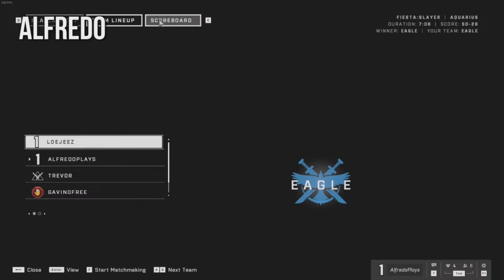The Heroes We Need? | Halo Infinite w/ Loejeez | Live Gameplay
Alfredo, Gavin, Trevor and LoeJeez finally get to jump into some Halo Infinite Multiplayer! This stream originally aired on November 24, 2021.